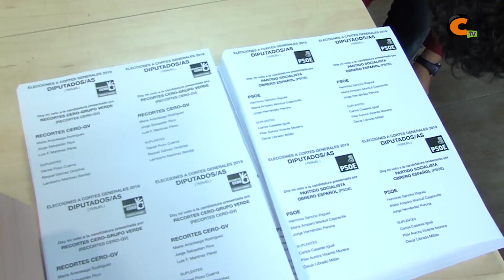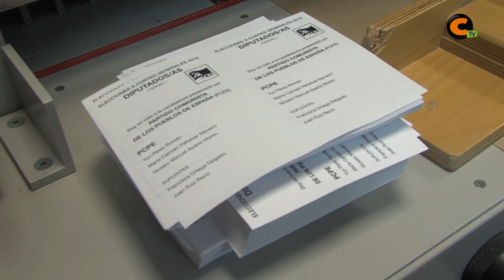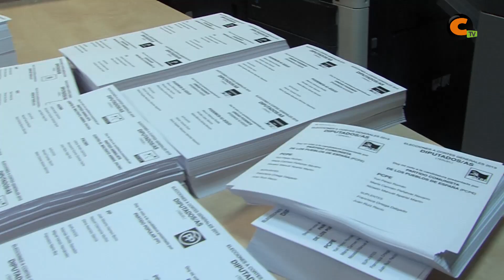SID imprime las papeletas de las elecciones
La empresa calamochina Sistemas de Impresión y Diseño imprime la totalidad de papeletas de las elecciones generales de la provincia de Teruel.